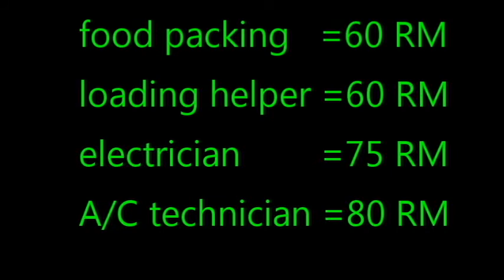urgent required in malaysia = food packing ,loading helper, A/C technician , electrician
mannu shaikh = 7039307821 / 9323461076